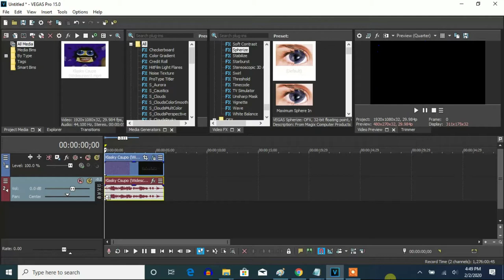How To Make G-Major 210 On Vegas Pro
Made on Monday, February 3, 2020, 11:46:53 pm to Tuesday, February 4, 2020, 12:05:49 pm

How to Make G-Major 210 On AVS Video Editor:

Instructions:

(VideoFX)

1st: Color

Brightness: -100
Contrast:   100
Gamma:     -100

VIDEO FX-

2nd: Spherize

Degree: 10

3rd: Spherize

Degree: 10

(AudioFX)

1st: Normalize

Normalize: 5
Bias Adjust: Yes

2nd: Pitch

Rate: 160